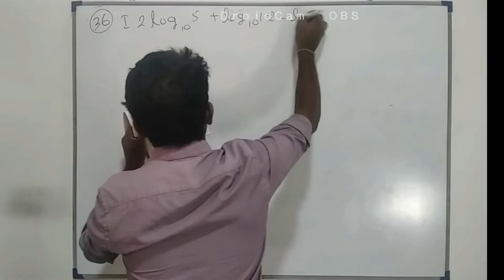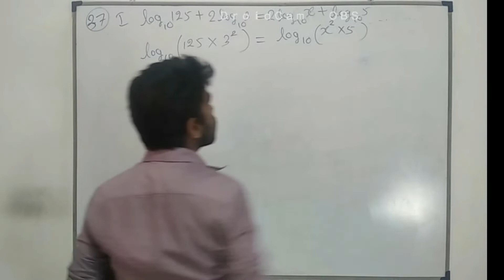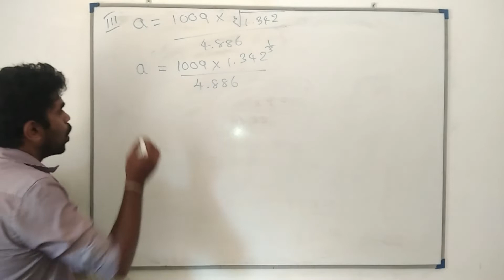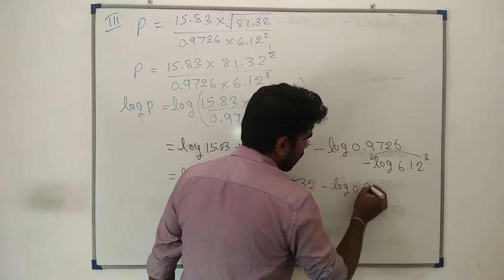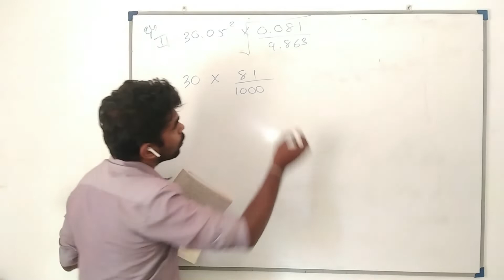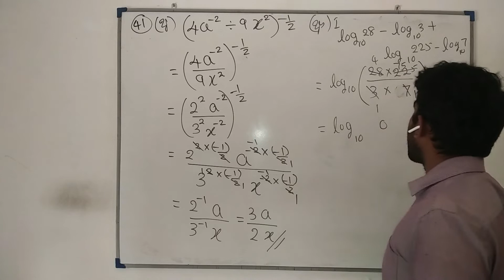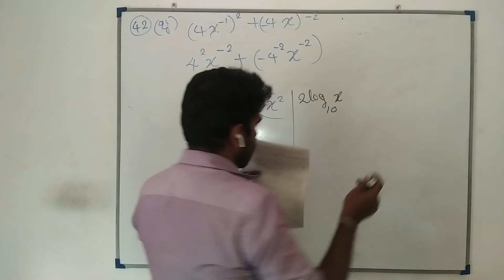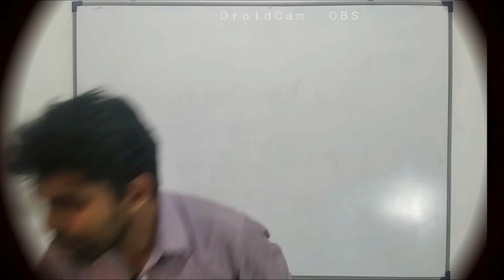Indices & Logarithms 03| OL Mathematics| Past papers discussion in Sinhala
In this video I'm discussing a past paper  question on indices and logarithms  for G.C.E O/L students in Sinhala

What's app
If you like my video